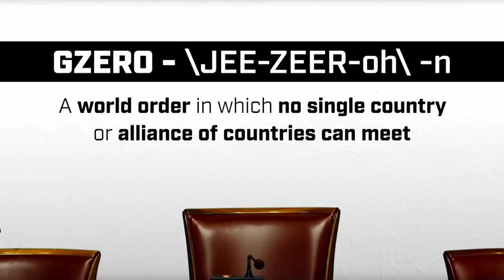A Tale of Two Civil Wars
Civil war has raged in Syria and Yemen for years. Though each conflict is distinct, there are some striking similarities. Today, we go deep on both. Then on Puppet Regime, all systems go for Space Force!